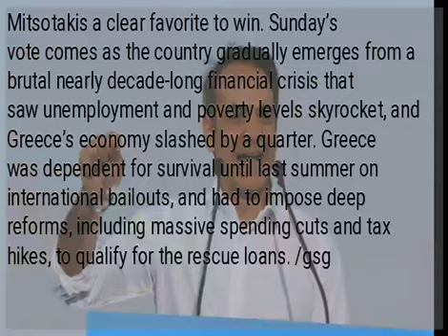Greeks vote in 1st parliamentary election since bailout end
ATHENS, Greece – Greeks have begun voting in the first parliamentary election since their country emerged from three successive international bailouts. The vote is held three months earlier than originally planned after left-wing Prime Minister Alexis Tsipras saw his support erode during European elections. Opinion polls suggest Greeks are set to defy the recent European trend of increasing support for populist parties, with conservative opposition party leader Kyriakos Mitsotakis a clear favorite to win. Sunday’s vote comes as the country gradually emerges from a brutal nearly decade-long financial crisis that saw unemployment and poverty levels skyrocket, and Greece’s economy slashed by a quarter. Greece was dependent for survival until last summer on international bailouts, and had to impose deep reforms, including massive spending cuts and tax hikes, to qualify for the rescue loans. /gsg...